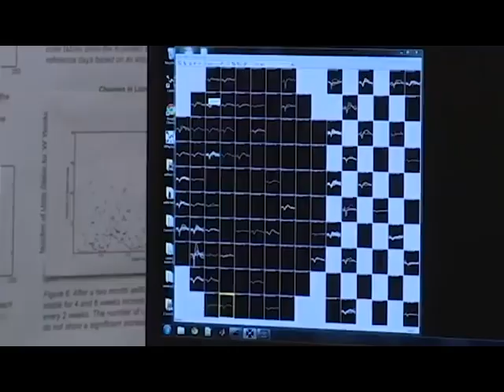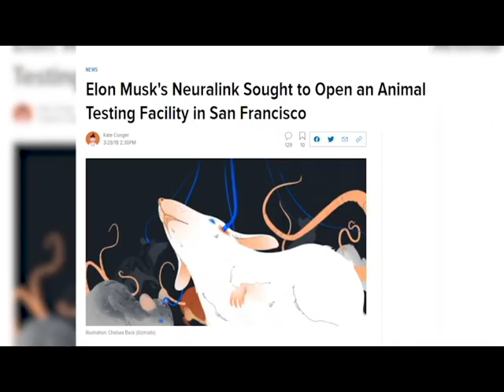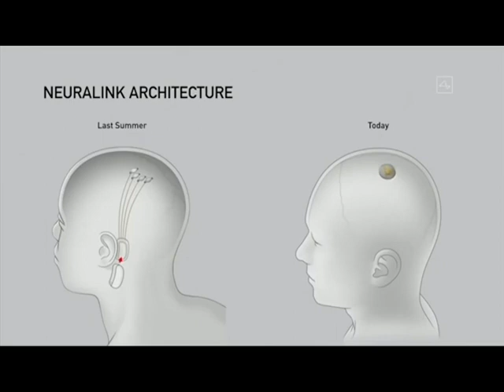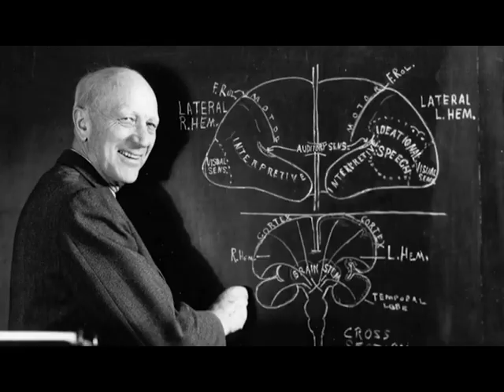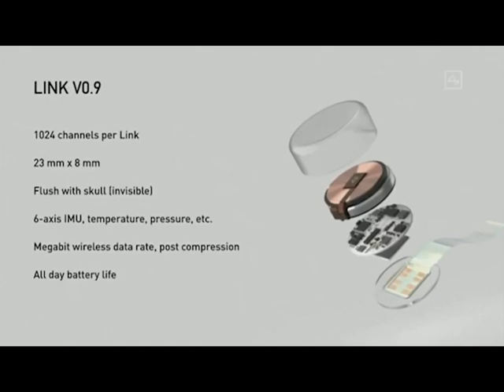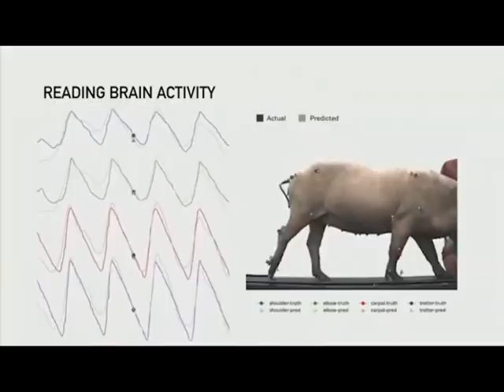Elon Musk Neuralink: The Future of Neural Networks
Elon Musk's Neuralink continues to be top of mind for investors and pretty much everyone else. Come see most recent updates on this incredible technology.